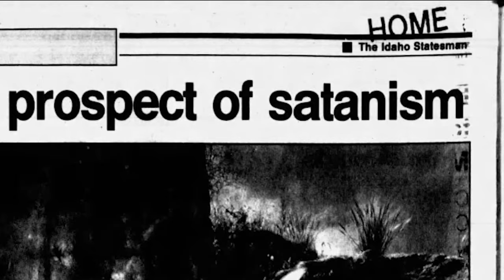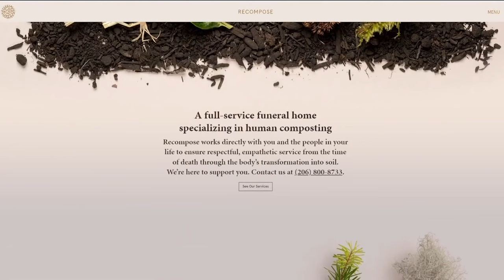Cannibalism bill introduced in Idaho Legislature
Idaho Rep. Heather Scott introduced a bill that would add text to Idaho's established cannibalism law.